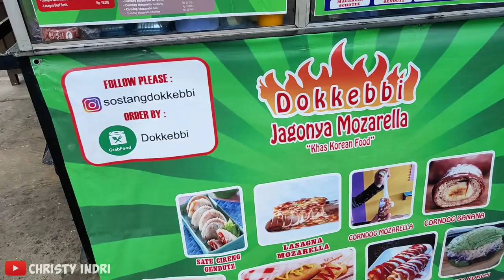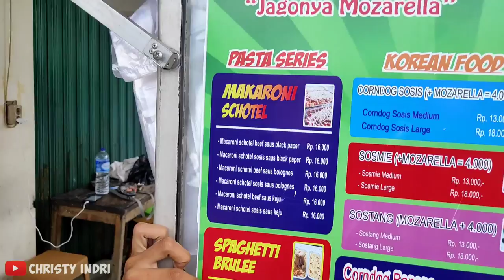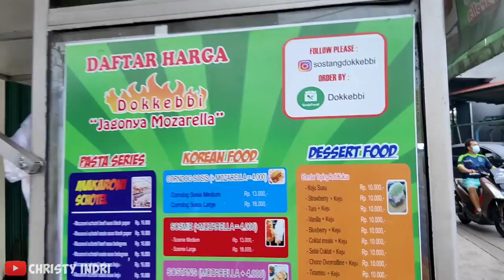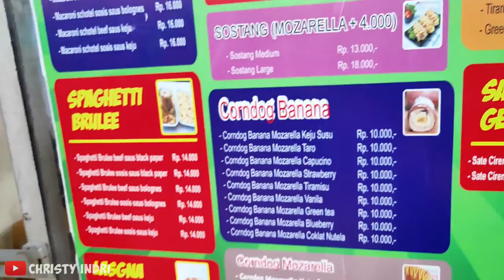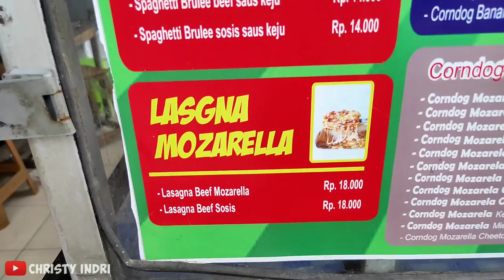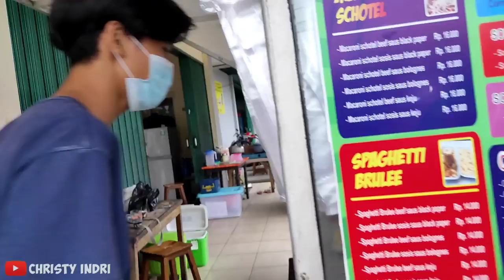JAJANAN KEKINIAN MOZARELLA SOSTANG DOKKEBBI | BANYAK PILIHAN MENUNYA‼️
Jajanan kekinian mozarella Sostang Dokkebbi ada di daerah Binong juga nih! Di sini banyak pilihan menunya ada Pasta Series seperti Makaroni Schotel, Spaghetti Brulee, Lasagna, Korean Food seperti Corndog, Sosmie, Sostang, Dessert Food seperti Roti Kukus, dan ada Cireng Isi Ayam.
Jajanan kekinian di Sostang Dokkebbi ini ada yang digoreng, dipanggang, dan dikukus. Lalu selain cita rasa asin gurih ada juga yang manis dengan berbagai pilihan topping, pokoknya lengkap deh!
Seru deh kalo ke pusat jajanan Streetfood sini ada juga permainan anak-anaknya seperti mancing ikan, mewarnai, odong-odong.

Sostang Dokkebbi - Binong Curug

Lokasi : Jl. Raya Binong, Curug, Tangerang, Kabupaten Tangerang, Banten, Indonesia (pertigaan arah Perumahan Binong Permai, samping Futsal Binong)

GrabFood : Dokkebbi - Binong
GoFood : Dokkebbi, Binong

Terima kasih semuanya yang sudah support..
corndog mozarella,cara membuat corndog,corndog sosis,corndog,cara membuat corndog mozarella,cara buat corndog,cara bikin corndog